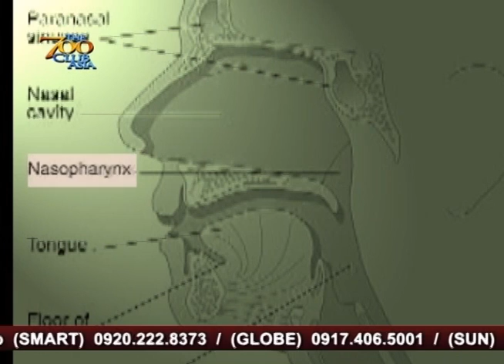Rommel Aducul : Why Me?